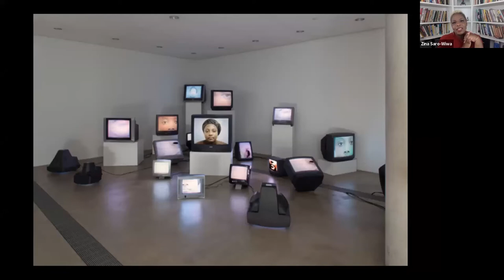Zina Saro-Wiwa: On Mourning and Memory (Interview Only)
Mourning is often a private experience. But when the occasions for grief stem from larger social forces, individual pain intersects with history. Such is the case in Zina Saro-Wiwa’s Sarogua Mourning (11:37 min., 2011), in which the Nigerian-born artist attempts to cry for her father, the political activist Ken Saro-Wiwa, for the first time since his murder. This video is an incoming acquisition to the National Museum of African Art. Listen to a conversation between the artist and curator Karen Milbourne.